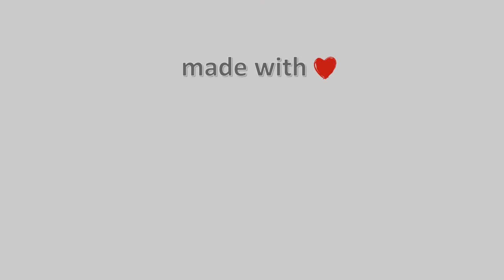14-Ιουνίου-2021, Κάμερα Καστοριάς Timelapse, Timelapses.gr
Ζωντανή εικόνα της πόλης της Καστοριάς.Ιδιοκτησία : Εκτελωνιστικό Γραφείο Χωρινός,Φιλοξενία: Αρτονοστιμιές Παπάζογλου